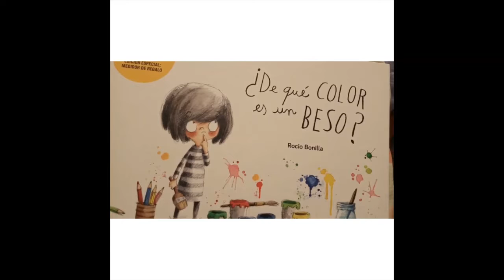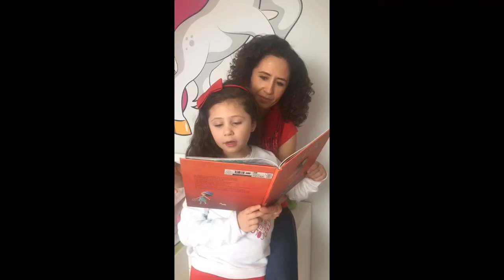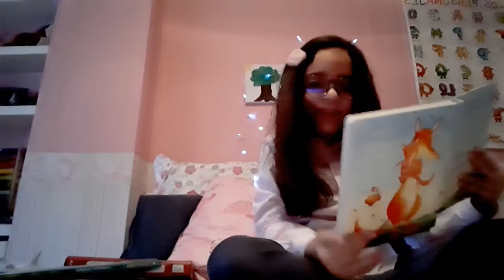VALDEBERNARDO 2º EP. "DÍA DEL LIBRO"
Dia del libro 2ºB y 2ºD